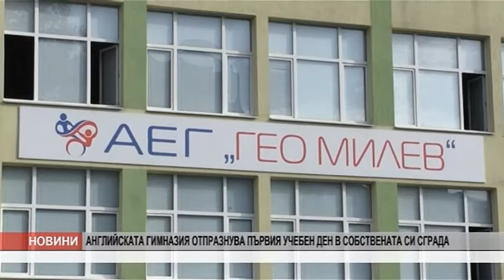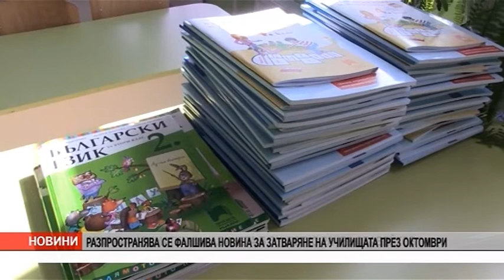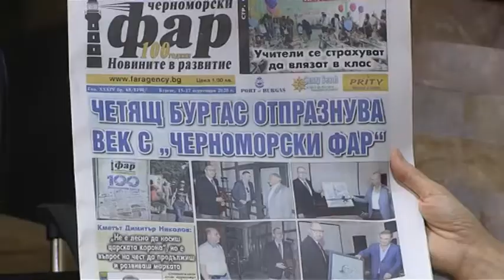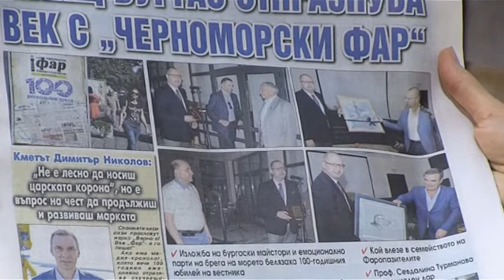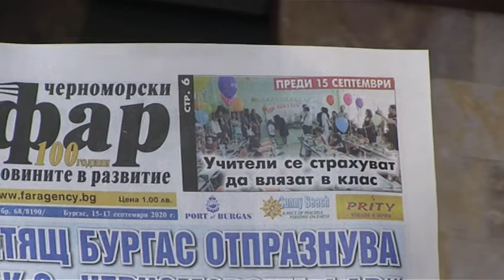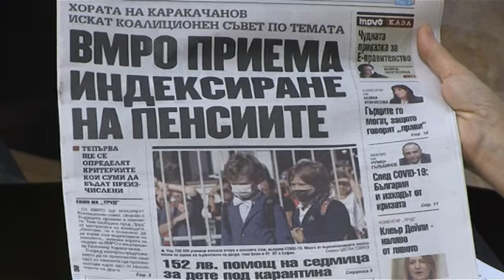Добро утро Бургас - 16.09.2020 г.